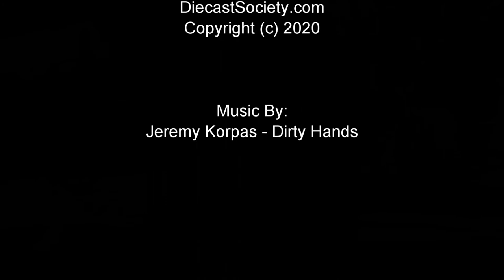Un-Boxed: Kyosho Lancia Delta HF Integrale 1992 Monte Carlo #4 Martini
More from our friends at Kyosho!  This is the uber-cool 1:18 scale Kyosho Lancia Delta HF Integrale 1992 Monte Carlo #4 in Martini livery.  Again, full 360 access and crafted in diecast metal!